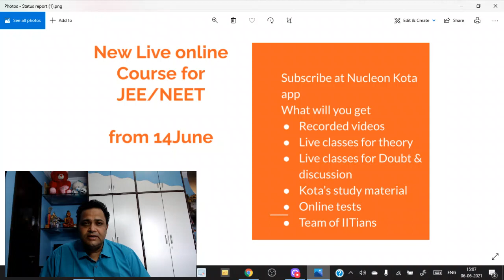New Live online batch from 14 June 2021 for JEE & NEET preparation at Nucleon Kota SUBSCRIBE NOW !!